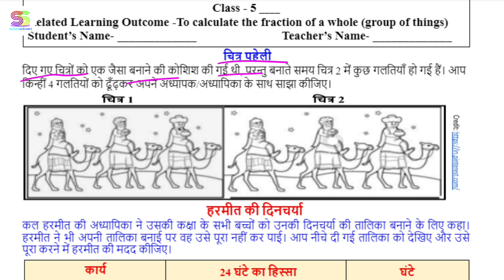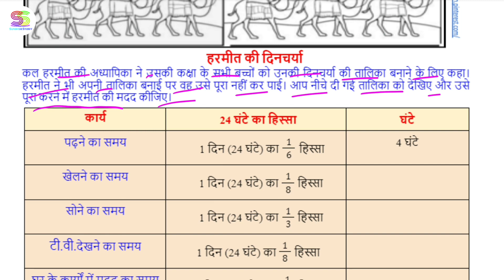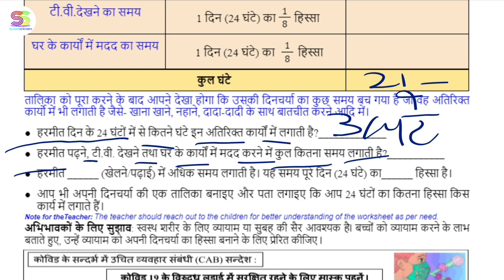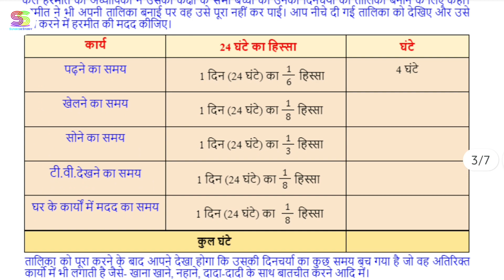Worksheet no. 143 Date 28-12-2021 Class 5 th Subject - MATHEMATICS